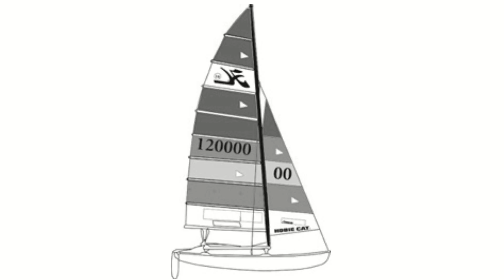Lionel Pellegrino 21/05/2009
Interview de Lionel Pellegrino 21/05/2009